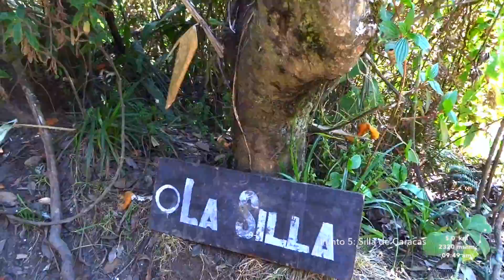Ruta 4: Sabas Nieves - Occidental - Humboldt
Ruta: Sabas Nieves - Pico Occidental - Hotel Humboldt en El Ávila, Caracas

De mis rutas de entrenamiento, esta la tengo como Nº 4. La otras son:

-Ruta Nº 1: San Bernardino - Hotel Humboldt.
-Ruta Nº 2: Cachimbo - Cruz de los Palmeros.
-Ruta Nº 3: La Julia - Pico Naiguatá.
-Ruta Nº 5: Cachimbo - Pico Oriental - Pico Occidental - Hotel Humboldt.
-Ruta Nº 6: La Julia - Topo Galindo - Pico Oriental - Pico Occidental - Hotel Humboldt.

En esta ocasión hicimos la ruta con bastante calma, ya que nos acompañó el hijo de Jesús, y por eso aproveché de tomar los clips que finalmente forman parte de este video.

A las 6:45 am dejé mi carro en la estación del teleférico de Mariperez. Jesús me pasó buscando ahí y nos fuimos en su carro hasta Altamira, donde dejamos su carro para empezar la ruta. Entramos al parque El Ávila a la 7:15 am y subimos con calma hasta el puesto de guarda parques de Sabas Nieves, a 1275 msnm, en un tiempo aproximado 30 minutos. De allí en adelante la ruta sigue de la siguiente manera, con tiempos referenciales a paso suave:

-Sabas Nieves- El Banquito (1600 msnm): 40 minutos
-El Banquito - No Te Apures (1850 msnm): 30 minutos
-No Te Apures - Silla de Caracas (2315 msnm): 55 minutos
-Silla de Caracas - Pico Occidental (2455 msnm): 25 minutos
-Pico Occidental - Lagunazo (2200 msnm): 55 minutos
-Lagunazo - Tanque (2005 msnm): 30 minutos
-Tanque - Hotel Humboldts (2150 msnm): 25 minutos

Una vez en el hotel, hay una caminaría que lleva hasta la estación del teleférico. Por ser un centro turístico, hay muchos puestos de venta de frutas, comidas y bebidas, entre otras cosas de interés. Es un buen punto en la logística para reponer energía y aprovechar el teleférico para descender sin maltratar las rodillas.

Una vez abajo teníamos mi carro a disposición y en él fuimos a buscar el carro de Jesús en Altamira.

Esta ruta está catalogada como moderada a fuerte y se recomienda transcurrirla luego de tener un entrenamiento previo (siempre con una persona que conozca el camino). Así mismo, se debe llevar suficiente agua (1,5 a 2,0 litros), usar protector solar, llevar chaqueta impermeable o rompeviento, ración de marcha para reponer calorías tipo chocolate, galletas o un sandwich, por ejemplo, así como llevar algo de dinero para comer algo en el Hotel Humboldt y pagar el boleto de bajada en el teleférico.

Silent Partner - Haunt

Jingle Punks - Third Time